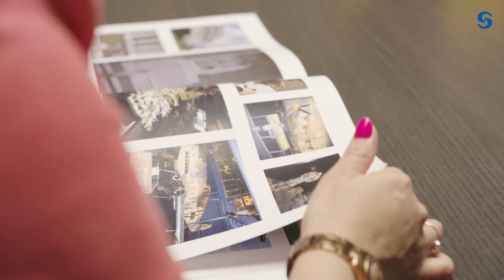Ligue Nationale Belge de la Sclérose en Plaques (Virginie)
Réaliser par Damien van der Straten